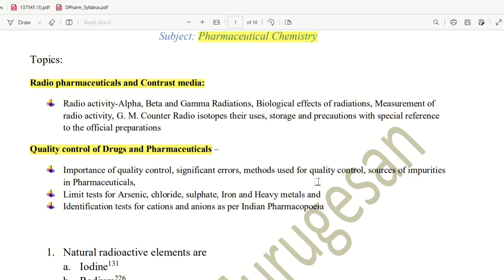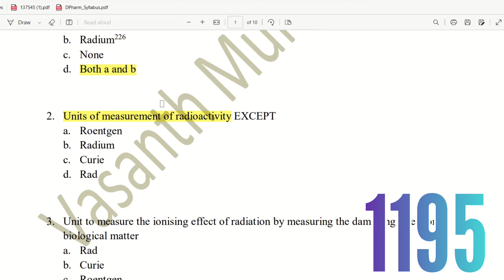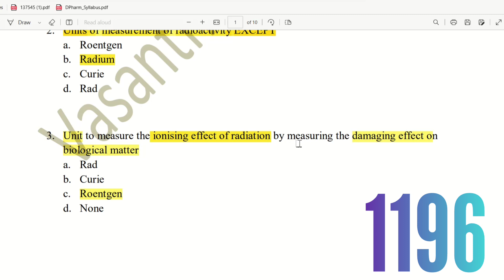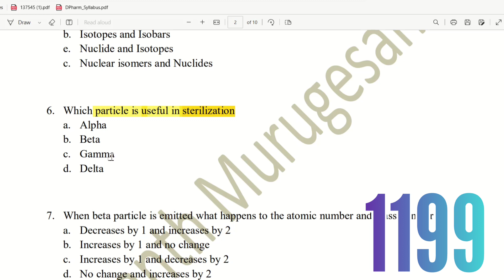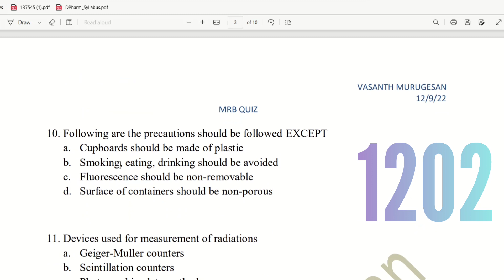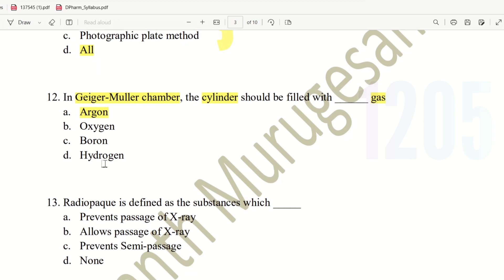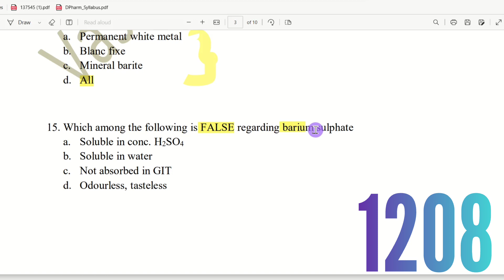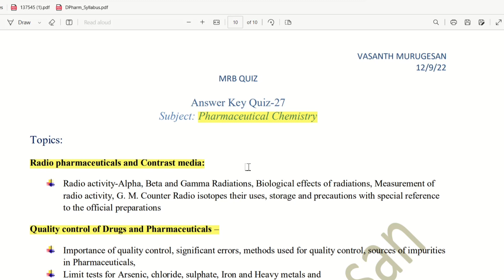MRB Quiz-27 Part-1 | Pharmaceutical Chemistry Multiple Choice Questions